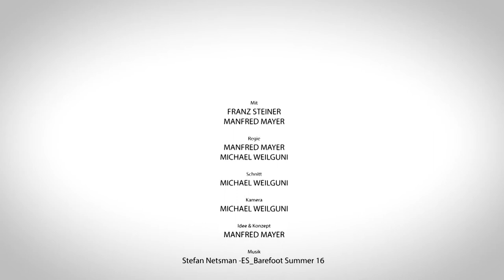Leuchttürme des Waldviertels - Baumhaus-Lodge Schrems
1. Folge aus der Serie: Leuchttürme des Waldviertels. Manfred Mayer im Gespräch mit Franz Steiner (Baumhaus-Lodge Schrems)